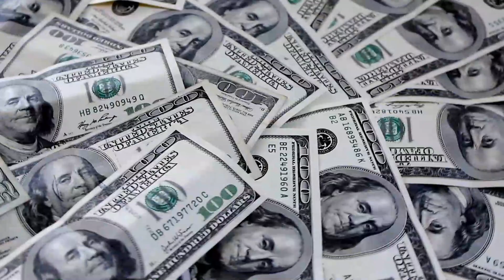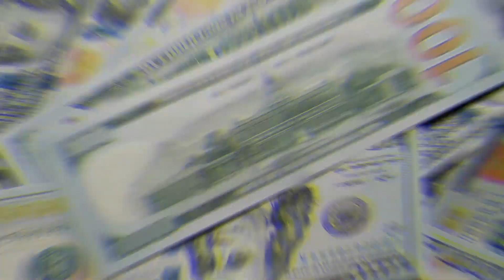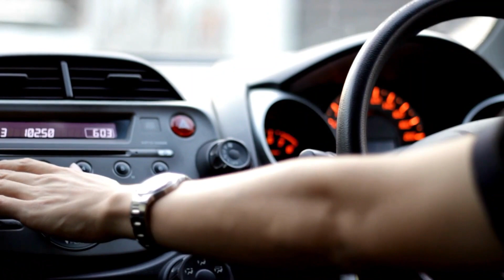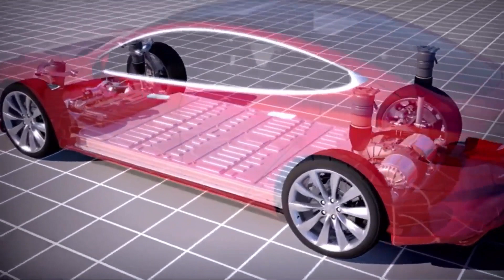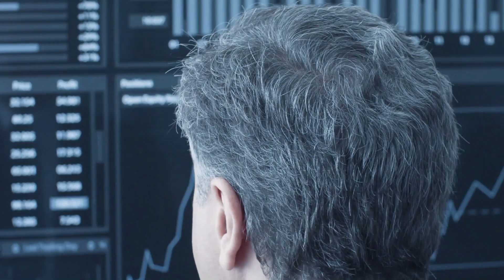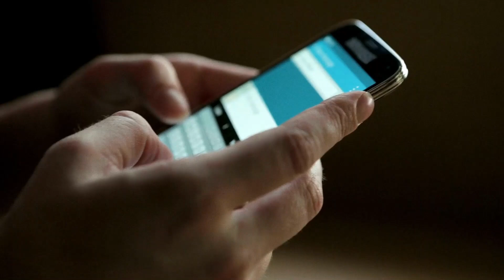Elon Musk FINALLY Unveiled $15 000 Tesla Model 2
In today's video, we'll be talking about Elon Musk's latest announcement: the unveiling of the highly anticipated Tesla Model 2. After years of speculation, rumors, and leaked information, Musk has finally confirmed that the Model 2 will be released in the near future with a price tag of just $15,000.

PART 1: THE MODEL 2 UNVEILED

Let's take a closer look at what makes the Tesla Model 2 so special. First and foremost, it's an electric car, which means it produces zero emissions and is much more environmentally friendly than traditional gasoline-powered vehicles. This is a huge win for the planet, and a significant step forward in the fight against climate change.

During a recent Tesla event, Elon Musk took the stage to unveil the company's latest vehicle: the Model 2. Musk revealed that the car will be a compact electric vehicle, designed to be affordable and accessible to a wider range of consumers. The car will feature a sleek design, with a range of up to 300 miles on a single charge, making it perfect for daily commutes and city driving.

PART 2: THE PRICE

One of the biggest selling points of the Model 2 is its price point. At just $15,000, the Model 2 will be one of the most affordable electric vehicles on the market. This is a major step forward for Tesla, as the company has previously focused on producing high-end luxury vehicles. The Model 2 is set to change that, opening up the electric vehicle market to a wider audience and making sustainable transportation more accessible.
As mentioned earlier, the starting price for this electric car is set at $15,000. However, it's important to note that this is the base price and doesn't include any additional features or upgrades.
Tesla has stated that they plan to offer a variety of options and packages for the Model 2, which will allow customers to customize their car to fit their needs and preferences. These options may include things like upgraded battery capacity, advanced autopilot features, and more.
Of course, adding these options and upgrades will increase the price of the car. However, even with these additional features, the Tesla Model 2 is still expected to be significantly more affordable than other electric vehicles on the market.
It's worth noting that the $15,000 price point for the Model 2 is a major milestone for the electric car industry. For years, one of the biggest barriers to widespread adoption of electric vehicles has been their high cost. By creating an electric car that is both high-quality and affordable, Tesla is helping to make electric cars accessible to more people than ever before.
Overall, the price of the Tesla Model 2 is a major selling point for this exciting new electric car. With its low cost of ownership, impressive range, and advanced technology, it's a vehicle that's sure to attract a lot of attention from drivers around the world.

PART 3: THE IMPACT

The Model 2 has the potential to be a game-changer in the automotive industry. With its affordable price point and impressive range, the Model 2 could encourage more people to switch to electric vehicles, reducing the carbon footprint of the transportation sector. In addition, the Model 2 could have a major impact on the economy, as it could create new jobs in the electric vehicle manufacturing and servicing industries. In addition, the Model 2's environmental impact could be significant. As an electric car, it produces zero emissions, which makes it much more environmentally friendly than traditional gasoline-powered vehicles. This is important given the urgent need to address climate change and reduce greenhouse gas emissions.

PART 4: THE TECHNOLOGY

The Model 2 is expected to come equipped with the latest technologies and features, including a touchscreen display, advanced safety features, and the ability to connect to Tesla's Supercharger network. Musk has also hinted that the car may feature some autonomous driving capabilities, although it's unclear to what extent.

PART 5: THE COMPETITION

The Model 2 is set to compete with other affordable electric vehicles on the market, including the Nissan Leaf, Chevy Bolt, and Volkswagen ID.3. However, Tesla's brand recognition, sleek design, and cutting-edge technology could give the Model 2 an advantage over its competitors.
One of the most notable features of the Model 2 is its battery technology. Tesla has long been at the forefront of battery development, and the Model 2 is no exception. The car is equipped with an advanced lithium-ion battery pack that provides a range of over 300 miles on a single charge. This is made possible through Tesla's innovative battery chemistry and design, which allows for higher energy density and faster charging times.

You need to adventure even while you are in your house.